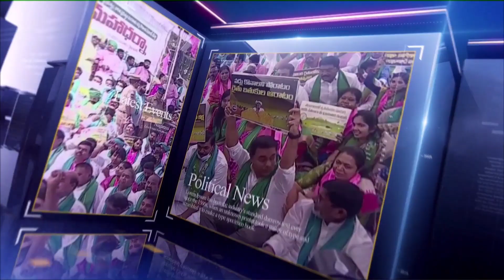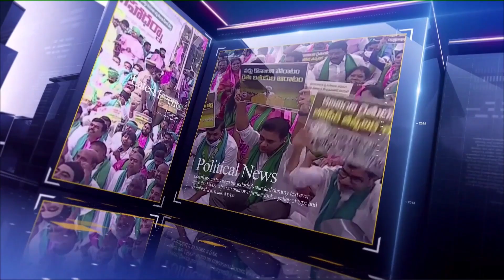బరాబర్ వార్తలు..! | Masterkey Tv Special Program | Episode - 13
Category